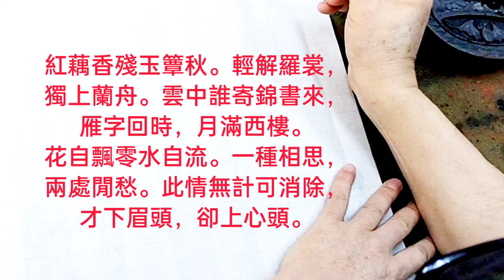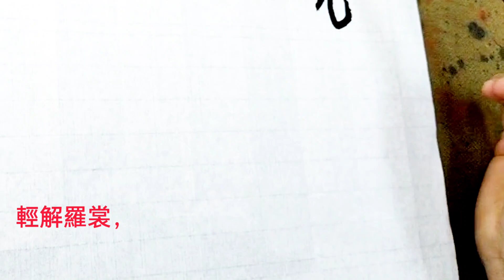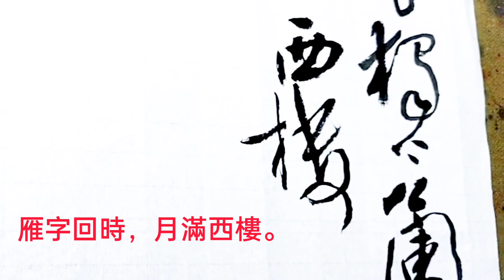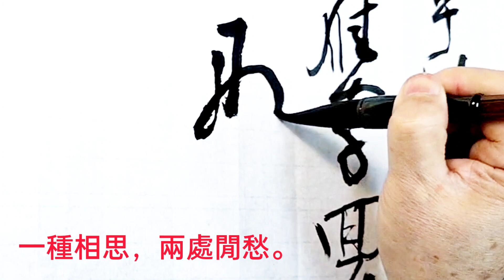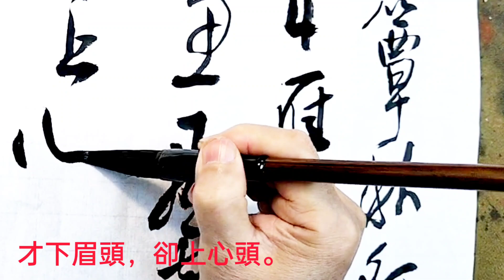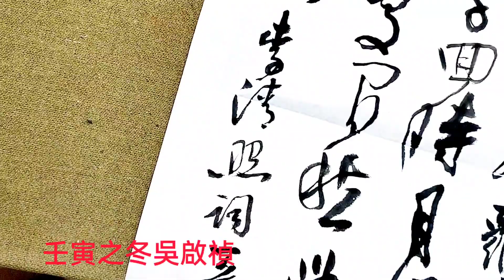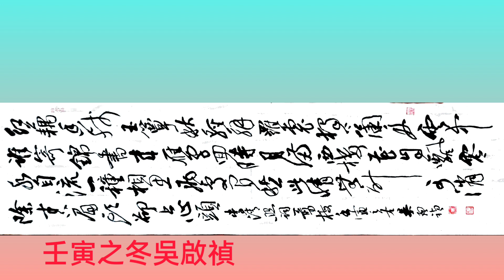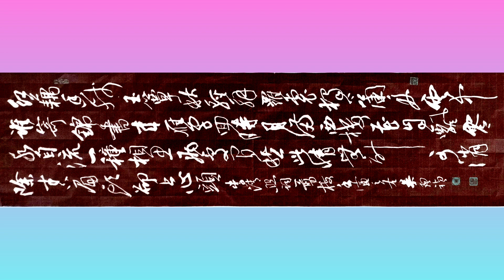行草書李清照詞一剪梅詞-紅藕香殘玉簟秋。輕解羅裳，獨上蘭舟。雲中誰寄錦書來，雁字回時，月滿西樓。花自飄零水自流。一種相思，兩處閒愁。此情無計可消除，才下眉頭，卻上心頭。吳啟禎書法教室教學